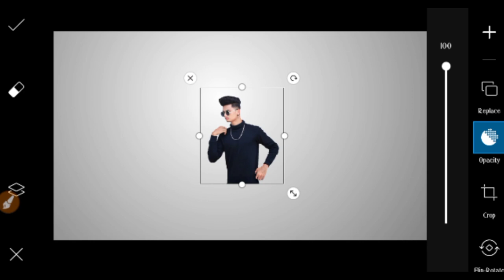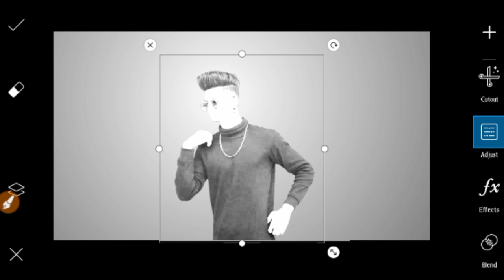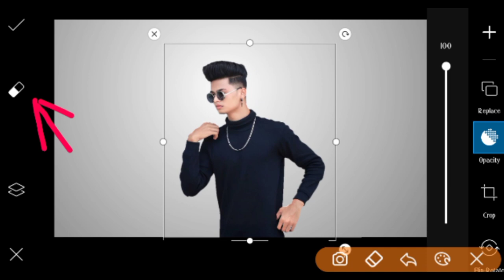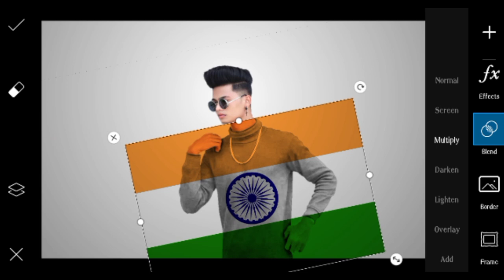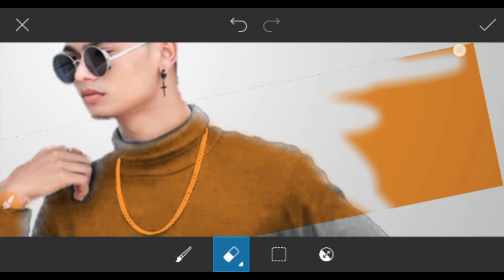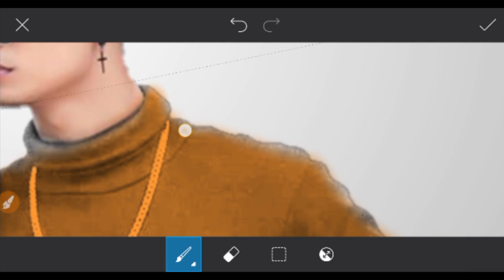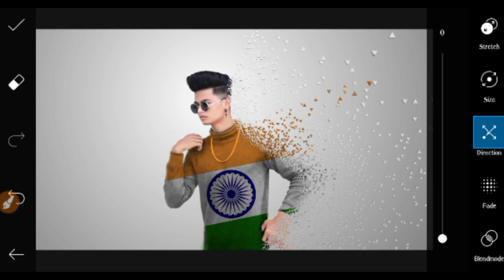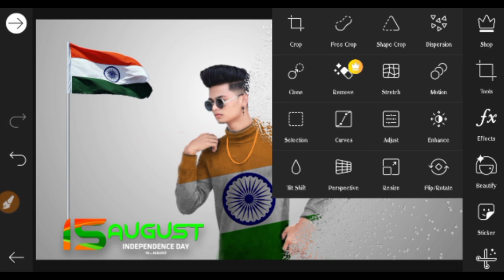15 august photo editing | independence day photo editing | 15 august photo editing picsart editing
15 august photo editing | independence day photo editing | 15 august photo editing picsart editing

🌀 My Photo Editing App Download Kare 🌀